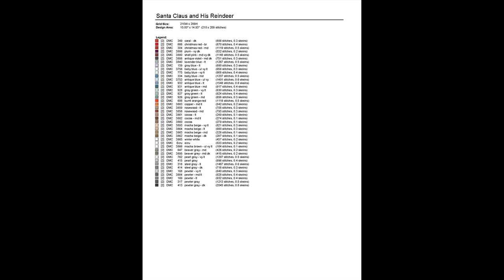Cross Stitch Patterns/ Santa Claus and Reindeer/ Counted Cross Stitch Patterns/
Download cross stitch patterns/ Santa Claus and Reindeer/ Counted Cross Stitch Patterns
Cross Stitch Patterns, Counted Cross Stitch Patterns, Making Cross Stitch Patterns, Free Cross Stitch Patterns, Cross Stitch Patterns Free,